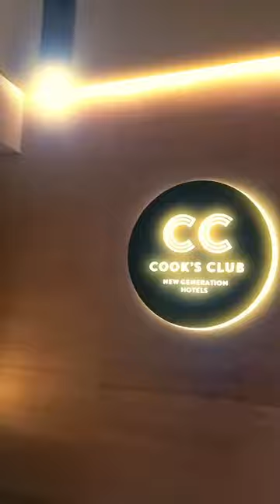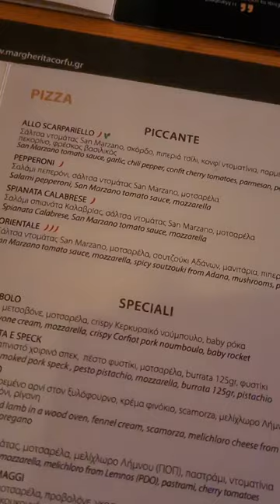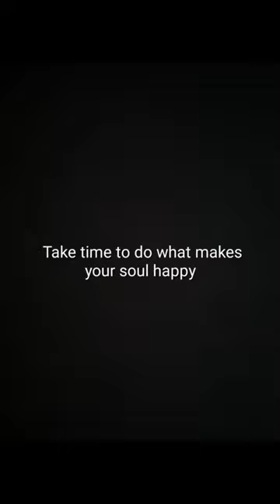Fly with me to Corfu 2024 🇬🇷